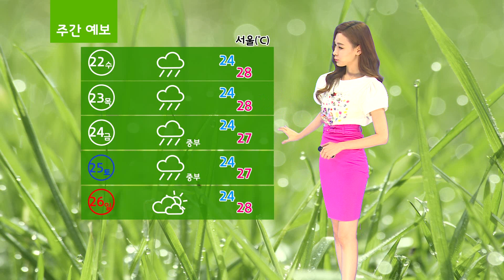날씨정보 07월 20일 17시 발표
▶ 내일(화)
* 전국 대체로 흐리고 소나기, (~오전)강원도영동*경상남북도해안 비→점차 그침, (밤~)제주도 비